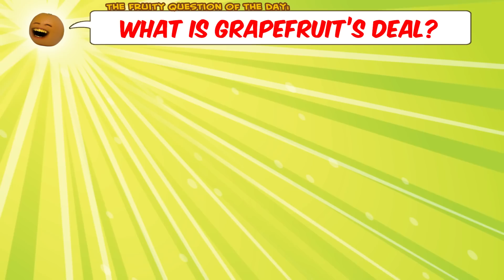Annoying Orange - Making My Sister Ugly Challenge